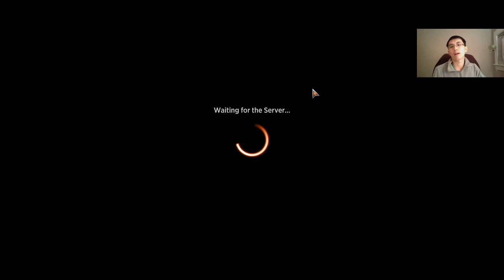Homebrew Mythic Climb DAY 4 - Go big or... lose | MTG Arena Ranked Bo1 | "Secret Weapon"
Climbing to Mythic in MTG Arena Ranked Bo1 with our "Secret Weapon" Homebrew!
Day 4 was a relief - from mana floods. Still got hit with mana issues but opponent was worse off so we got the win. Finally got a chance to make some mistakes.

The Plan:
Play until daily 4W.
If on 3W streak, keep playing until I lose!

0:18 Game 1
9:38 Game 2
15:46 Game 3
21:37 Game 4 - Featured moment: 27:36
31:18 Game 5
39:38 Game 6
50:47 Game 7
54:36 Game 8
1:00:39 Game 9
1:10:17 Game 10

SPOILERS BELOW

Gold2-1 to Gold 2-3. Up is better than down, as I always say as a pilot.
Game 4 I was too gun-shy and outplayed myself. My opponent only had 2 blue untapped and I had the potential lethal. I was so worried about having one of the two cards I needed to go for lethal countered that I failed to realize that if I didn't go for it, I almost definitely would have lost anyway. GO BIG OR GO HOME. MVP goes to Snapdax for being a good doge and giving us the lethal opportunity even though I missed it.

We also saw some interesting opportunities to attack more aggressively but our opponents drew so well in those situations my potential mistakes ended up not making a difference. I will have to think a little bit more for those plays from now on.